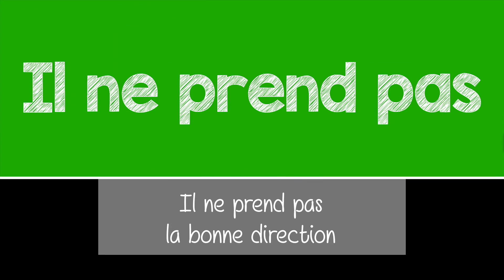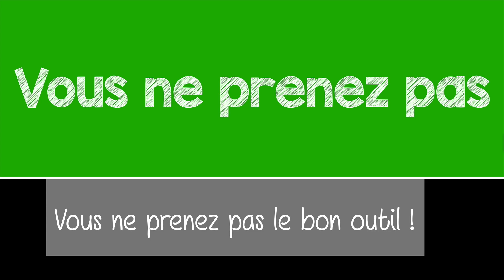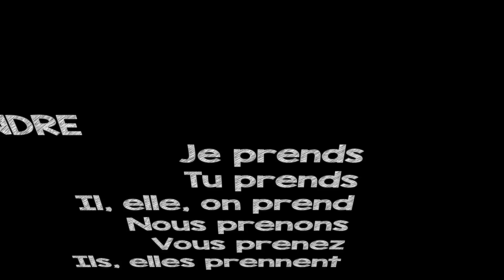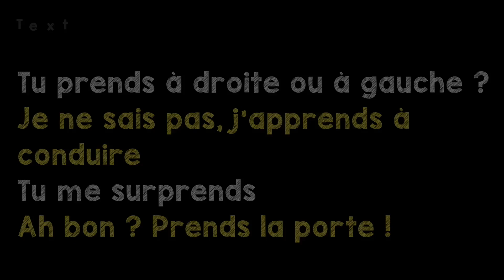Verb to take (prendre) present tense in french with Pascal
The verb Prendre or to take is irregular in French. Because it is a very common verb, we need to learn it, pay attention to the pronunciation, the last letters of the first forms are not said: je prends!
This verb is mostly used like to take in English.

Present tense of the irregular verbs in French